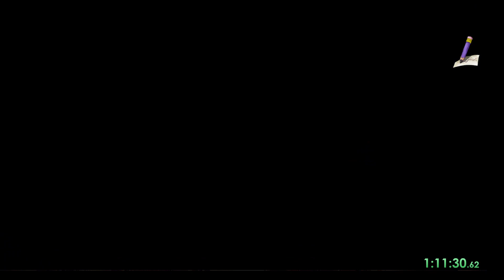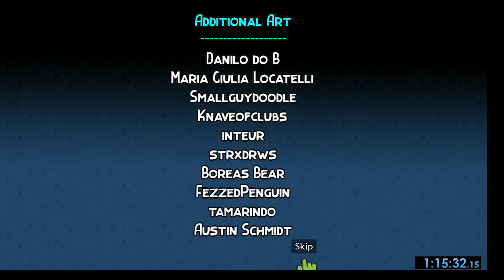Brok the Investigator Speedrun (Any Ending Any%)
Decided to try a speedrun of one of my favorite games, Brok the Investigator! The goal is simply to reach any ending, at any percentage of completion. This run is NOT optimized at all, and I'm already certain I can think of faster routes, but it is a successful run! I'm counting my time based on the on-screen timer rather than the play time reported by the game itself.